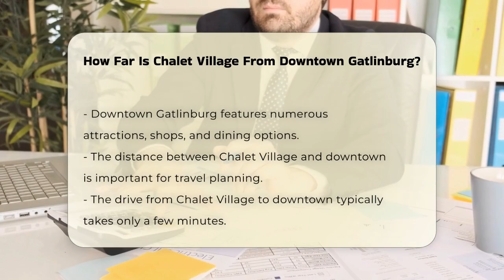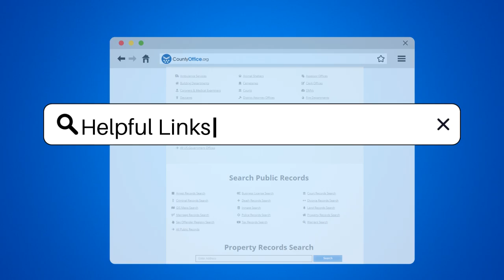How Far Is Chalet Village From Downtown Gatlinburg? - CountyOffice.org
How Far Is Chalet Village From Downtown Gatlinburg? If you are planning a trip to the Smoky Mountains, understanding the proximity of Chalet Village to downtown Gatlinburg can enhance your travel experience. This video provides essential insights into the convenience of traveling between these two popular locations. Chalet Village offers stunning cabin accommodations and breathtaking views, while downtown Gatlinburg is a hub of attractions, shopping, and dining. Knowing the distance and travel time can help you plan your itinerary effectively.

In this video, we will discuss the typical driving duration from Chalet Village to downtown Gatlinburg, emphasizing the well-maintained roads that facilitate easy access. We will also touch on the importance of considering traffic conditions, particularly during peak tourist seasons, which can affect your travel time. For those interested in exploring both locations, we will highlight the scenic routes that enhance the journey.

To ensure a smooth trip, we recommend utilizing local maps and navigation tools for the most accurate directions and estimated travel times. Whether you are a visitor looking for adventure or simply curious about the area, this video will provide valuable information for your travel plans.